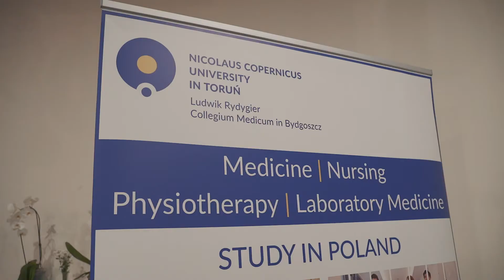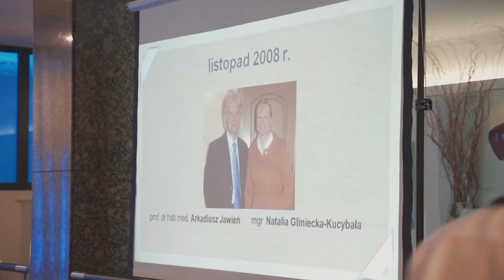Collegium Medicum 2019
Relacja z 10-lecia Centrum Kształcenia w Języku Angielskim CM UMK w Bydgoszczy. Film zrealizowany przez Biuro Reklamy Polska Press Bydgoszcz.